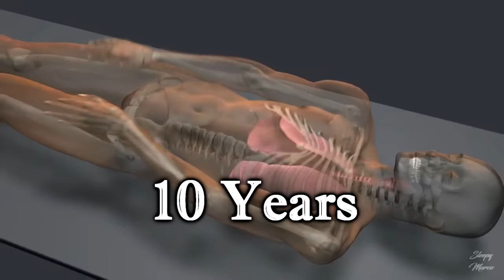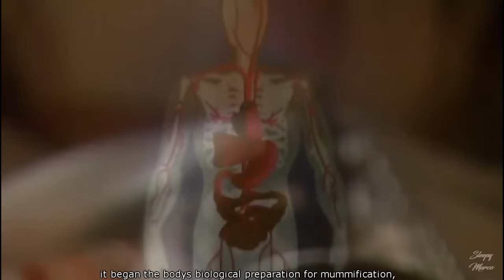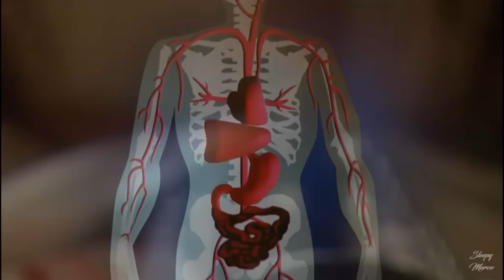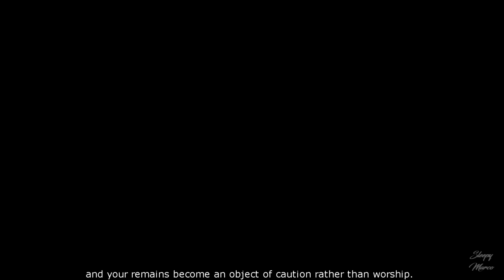The Living Mummies of Japan - Sokushinbutsu Monks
0:00 What is Self Mummification
2:18 The Process of Self Mummification
5:33 The Main Reason They Practised Self Mummification
6:41 Self Mummification in the Modern World

Self Mummification or Sokushinbutsu was practised by a sect of Buddhist monks mainly in Japan. It was a process of self mummifying your body to preserve it in time - but why would someone mummify themselves alive? What's the purpose of self mummification? In this video, I'll explained everything about the art of self mummification.

Video credits:
Mystery of the Tibetan Mummy : Discovery HD